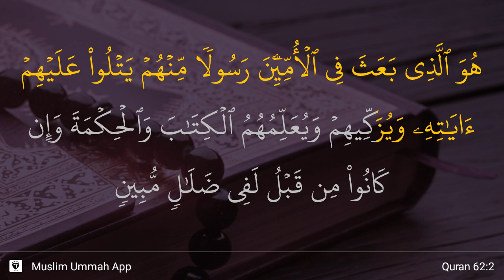Al-Jumu'ah ayat 2